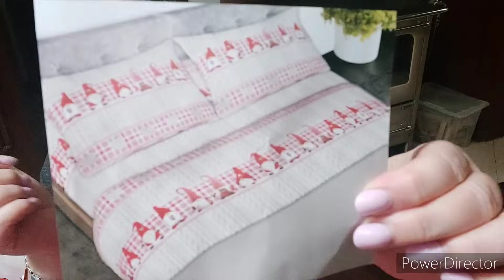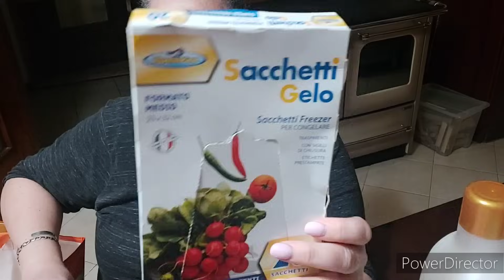Risparmio casa dopo le feste!!!